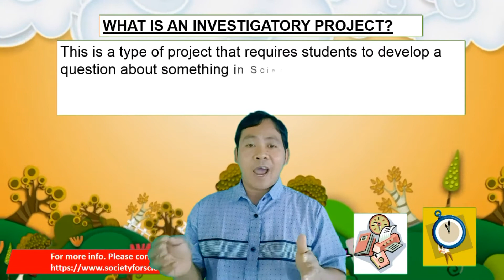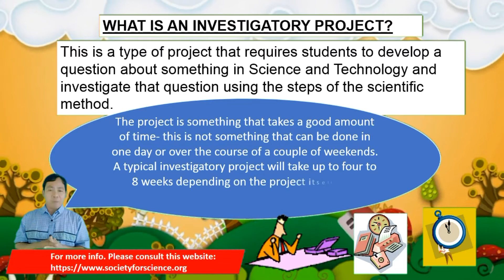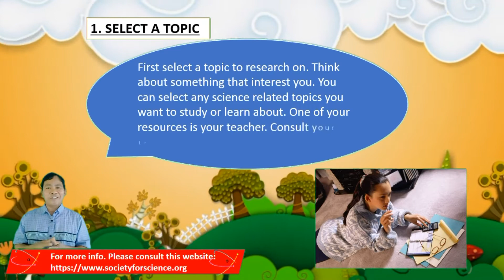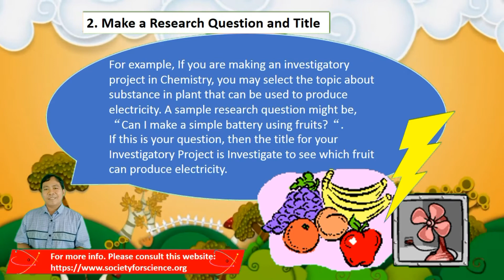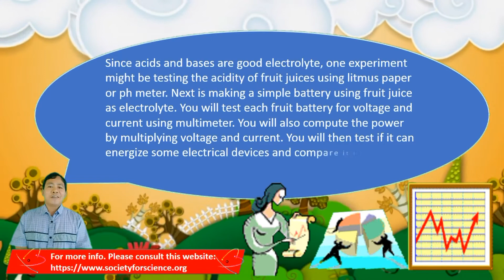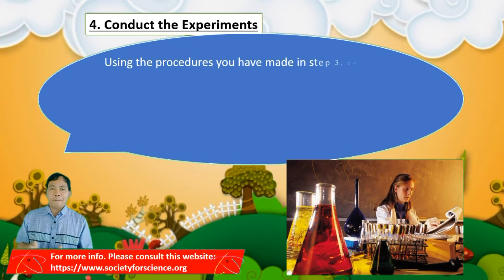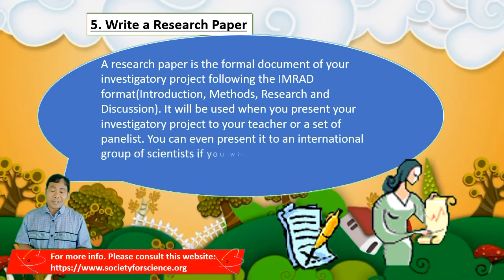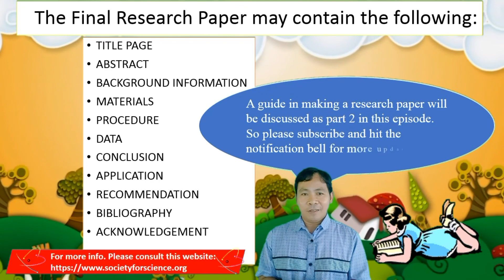Steps in making Science Investigatory Project for International Science& Engineering Fair(ISEF)part1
Steps in making Scince Investigatory Project for International Science & Engineering Fair(ISEF) part 1.